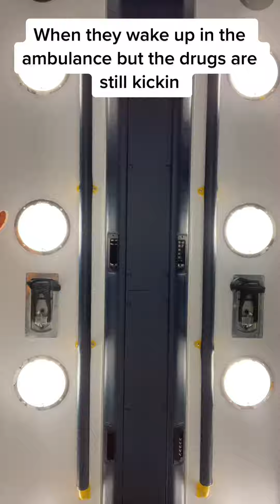Compilation #2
Part 2 in the compilation series from other social media platforms!